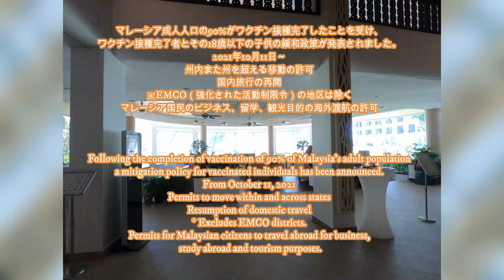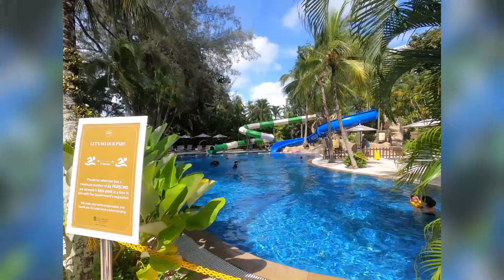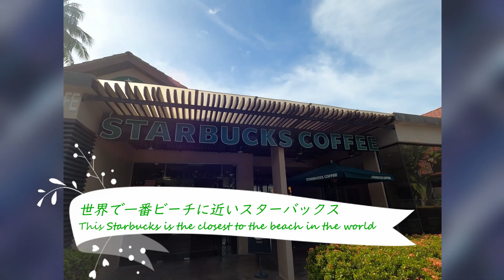【マレーシア現状】ワクチン接種90%達成で国内旅行再開！Latest Penang Beach Information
マレーシア成人人口の90%が新型コロナウィルスのワクチン接種を完了したことを受け2021年10月11日～ワクチン接種完了者は州を超える移動や国内旅行が許可されることとなりました。健康上の理由でワクチンを接種できない方への対応として、ワクチン接種免除証明を発行する対応も始まりました。Malaysia Boleh！

　　　　　＼東南アジアのリアル現地情報を発信中！／

▶︎観光地・旅行者に関わるコロナウイルス最新情報👇
（タイのおすすめ旅行情報）
（インドネシアのおすすめ旅行情報）
@バリ島支店　＠ジャカルタ支店
（ベトナムのおすすめ旅行情報）
＠ホーチミン支店　＠ハノイ支店　＠ダナン支店
（マレーシアのおすすめ旅行情報）
＠クアラルンプール支店　＠ペナン島支店　＠コタキナバル支店
（シンガポールのおすすめ旅行情報）
＠シンガポール支店
（カンボジアのおすすめ旅行情報）
＠シェムリアップ支店

(マレーシアのロングステイ、留学情報）
（台湾旅行のおすすめ旅行情報）
＠台北支店